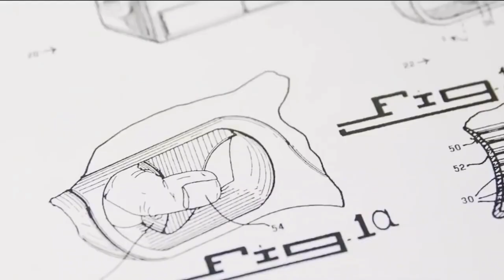केवल गन का मालिक ही गन चला पायेगा . अब बनेगी स्मार्ट गन | Smart Gun